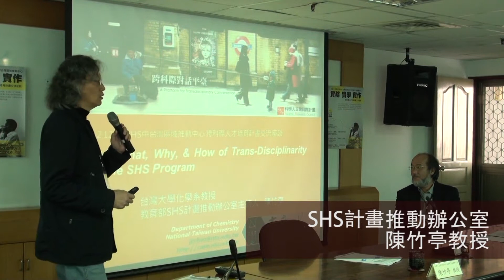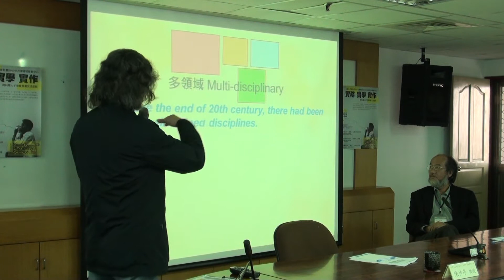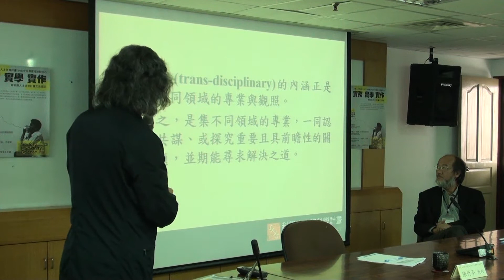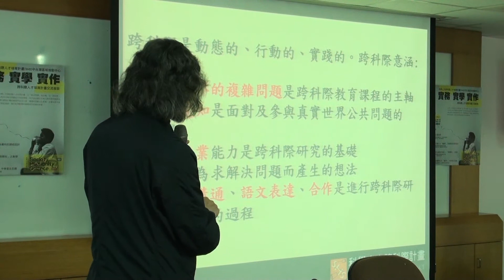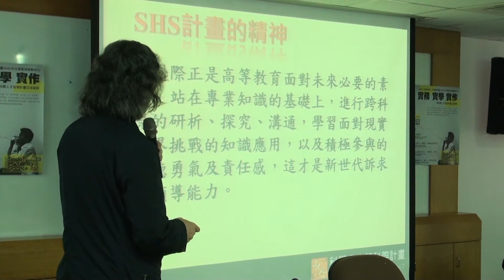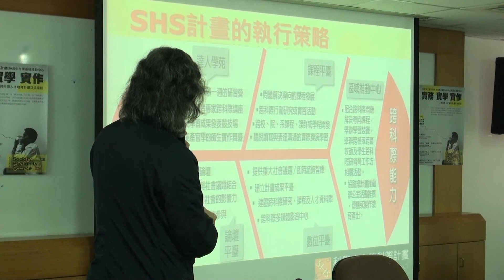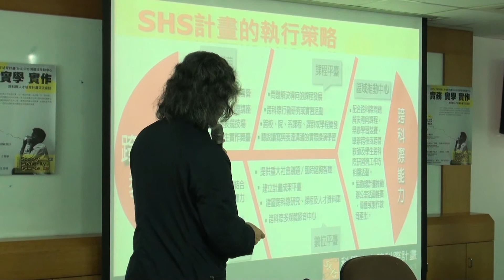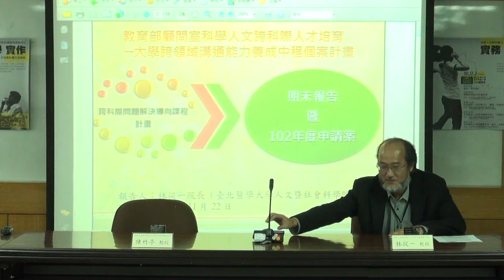主持人致詞暨SHS計畫說明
實務、實學、實作_跨科際人才培育計畫交流座談《主持人致詞暨SHS計畫說明》.mpeg